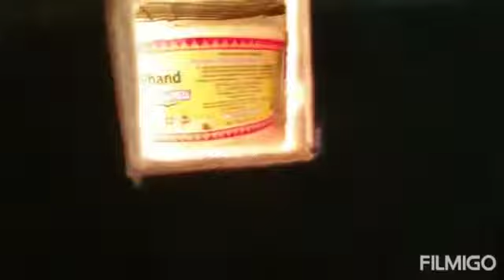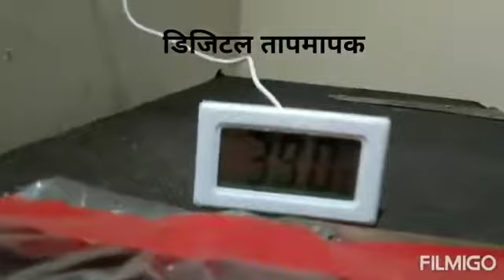घरगुती अंडी उबवणी मशीन व त्यातून निघालेली पिल्ले homemade egg hatchery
Manoj Parab. Akeri village, kudal call-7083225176
Courtesy-Bhagirath Pratishthan, Dr.